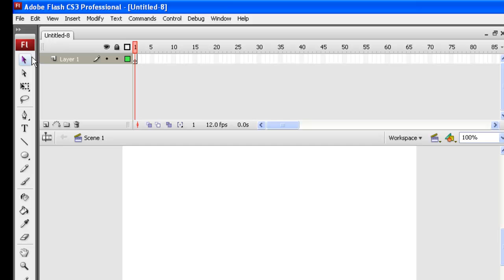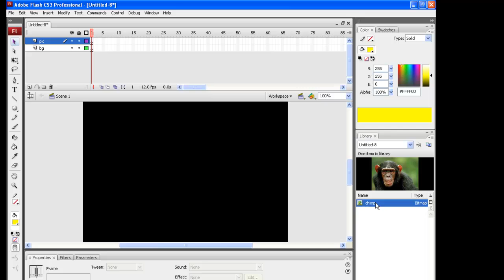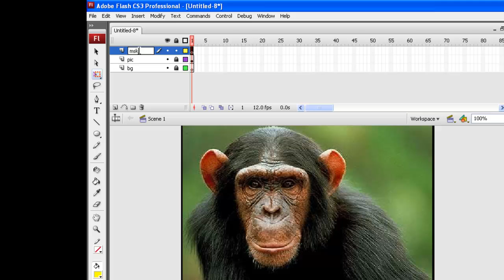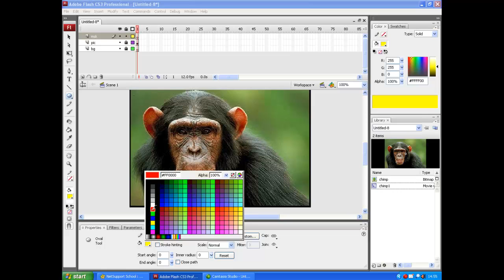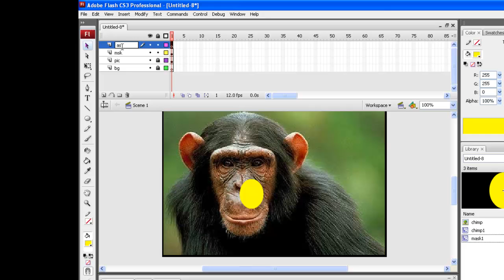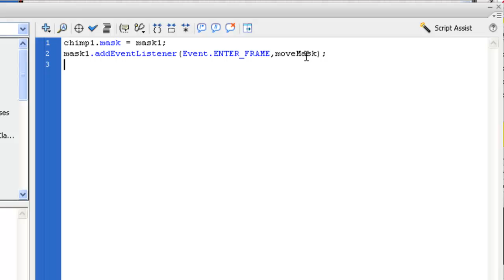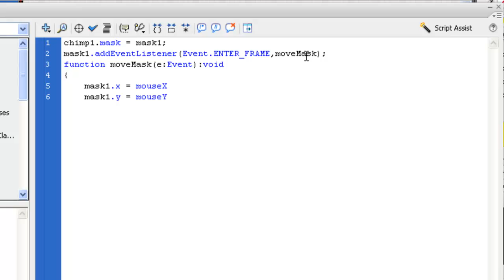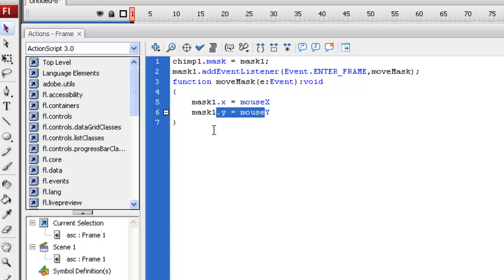6.7(2) Masking in Flash Using Action Script 3.0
Masking an object in Flash CS3 using Action Script 3.0